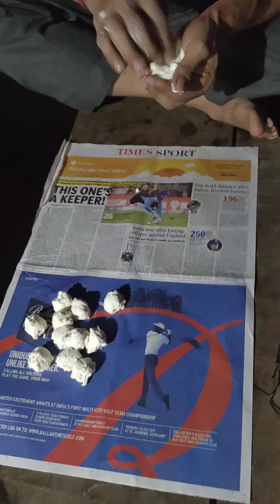barir toyri kora misty amar biyar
ranna